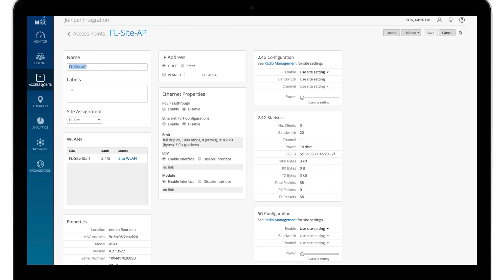15 Features in 15 Minutes: Configuring a Mist Access Point with Contrail SD-WAN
Mist Wireless is now a Juniper Company. And configuring a Mist wireless access point is easy with Contrail SD-WAN.
Watch the full 15 Features in 15 Minutes for SD-WAN playlist